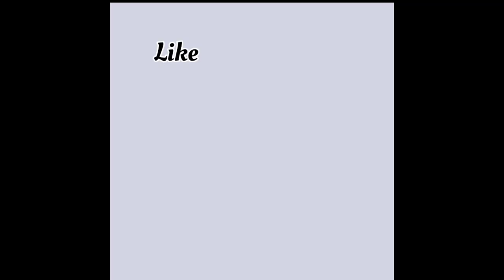A day in my life/Taking precautions/electricity/farming/plantation/Athani#uttarkarnatakavlogs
Pooja vlogs/Kannada vlogs/ family vlogs/ lifestyle vlogs/daily vlogs/entertainment vlogs/kannada youtubers/vlogs/uttarkarnata vlogs/belgavi vlogs/Athani vlogs/Karnataka/bijapur vlogs/Bagalkot vlogs/uttarkannada slang//uttarkannada vlogs/electricity bill# electricity#villagevlogs# villagelife